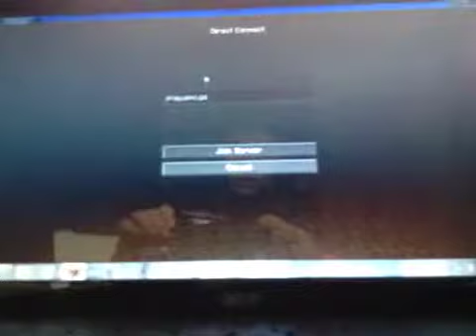Towny ep 1